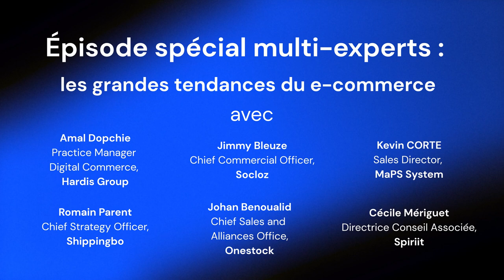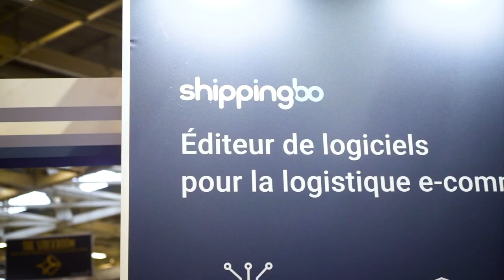Le BIG Podcast I Ep. 8 : Les tendances e-commerce pour 2024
Lors de la Paris Retail Week 2023, nous avons échangé avec 6 experts partenaires de BigCommerce pour connaître leurs visions du futur du e-commerce et collecter leurs conseils pour 2024.

Dans cet épisode spécial, Adam Birnbaum part à la rencontre de :
- Amal Dopchie, Practice Manager Digital Commerce chez Hardis Group
- Cécile Mériguet, Directrice Conseil Associée chez Spiriit
- Jimmy Bleuze, Chief Commercial Officer chez Socloz
- Johan Benoualid, Chief Sales and Alliances Officer chez Onestock
- Romain Parent, Chief Strategy Officer chez Shippingbo
- Kevin Corte, Sales Director chez MaPS System